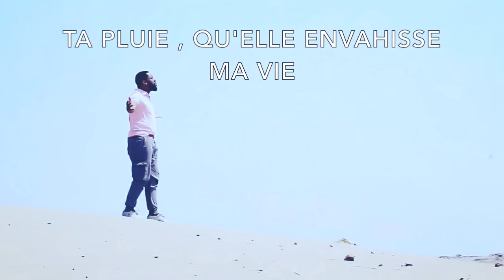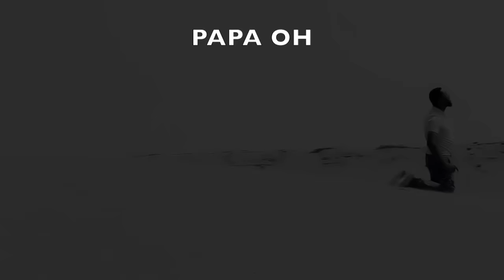Samuel Shukrani's- PAPA OH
Original BABA by Sonnie Badu

Le chant Papa oh du dernier album YHWH de Samuel Shukrani’s disponible sur toutes les plateformes numériques.

Progamming : Evens Semé
DRS : Claude Ralph Alcime
Bass : Paul Charles
Keyz : Evens Semé
Guitare Acoustique : Wilson jr Léon
Guitare Électrique : Wilson jr Léon
Back Vocal : Ana Joseph, Julie Laguerre, Michael Gelius
Lead Vocal : Samuel Shukrani’s